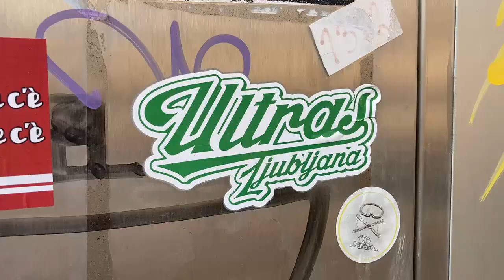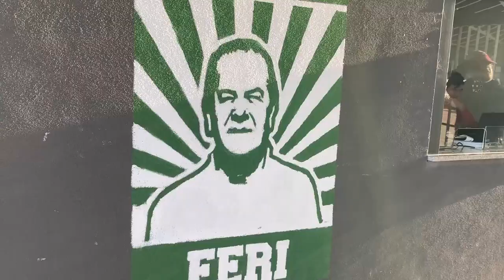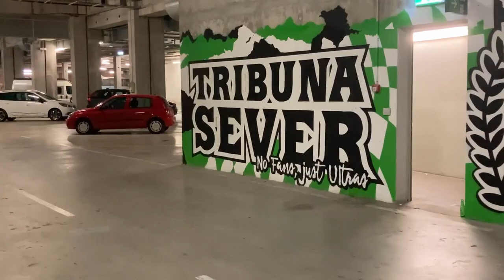Match Abandoned!!! Olimpja Ljubljana and NK Bravo games- plus Lake Bled and Vintgar Gorge 🇸🇮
The colmination of a fun week in and around Ljubljana. Firstly Prva Liga leaders Olimpija Ljubljana take on fourth tier opposition, before we take a daytrip to Lake Bled and the Vintgar Gorge. To adventure in Ljubljana ended with NK Bravo vs NK Celje in the Prva Liga but the match was abandonded at halftime- tune in to find out why